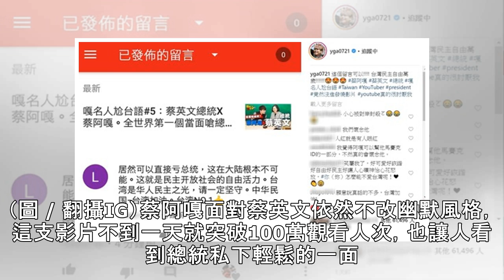大膽虧總統像瑪莎！陸網友一句話讓蔡阿嘎說讚